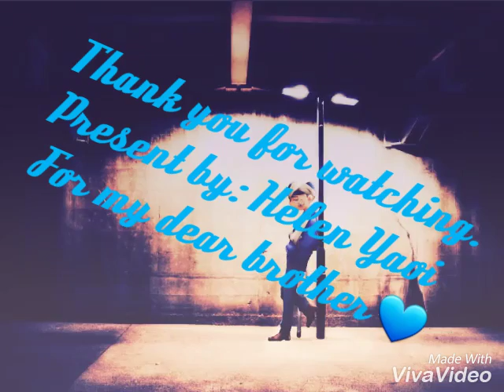Osomatsu san {Karamatsu} BEHIND BLUE EYES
I love you buraza 💙
Instagram: @helenundertaker; @tmnt.yaoi.18.69; @ichi_kara_yaoi.